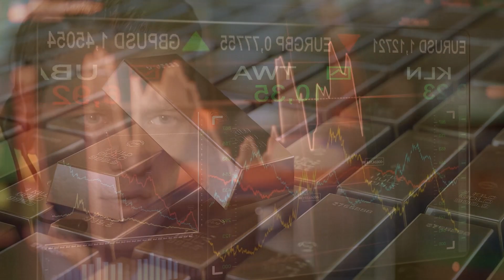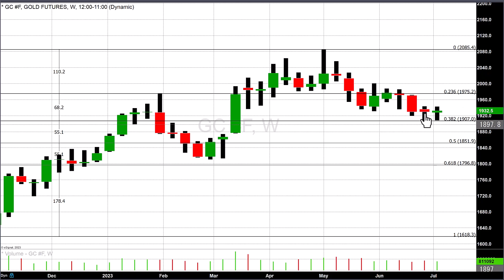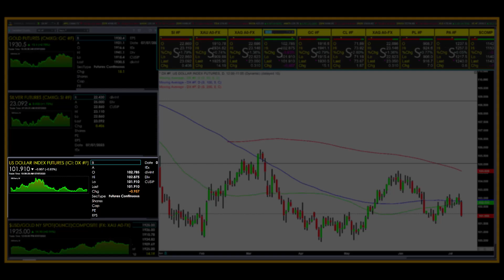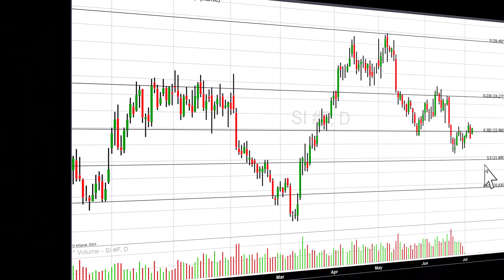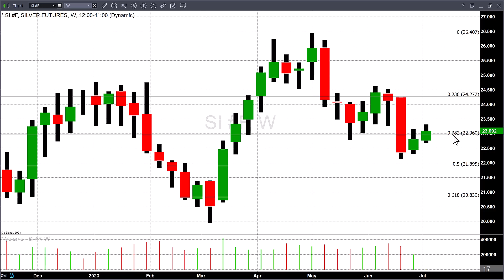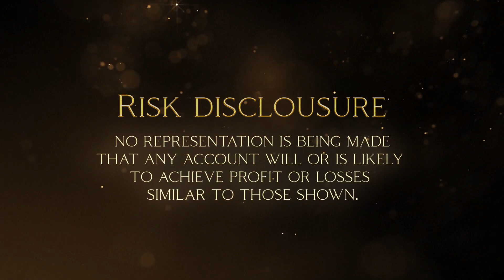Gold prices gain as jobs report comes in well below yesterday’s ADP report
Although we are no longer publishing the Weekend review on Fridays, we will publish the report the following Monday.

What a disparity in the two jobs reports released this week. Yesterday ADP released its private sector payrolls for June which came in more than twice the estimate of economists polled by the Wall Street Journal. Economists had forecast that the report would reveal that 220,000 jobs were added to private sector payrolls last month and the actual numbers showed that 497,000 jobs were added.

Today the Bureau of Labor Statistics (BLS) released the nonfarm payrolls report for last month. Economists polled by the Wall Street Journal had forecast that the report would show an increase of 240,000 jobs were added. However, the actual numbers came in below that at 209,000 jobs were added in June, the smallest increase since 2020.

The softer employment numbers most likely will not be enough to change the resolve of the Federal Reserve as they consider raising rates at the next FOMC meeting. In addition, the rapid rise in wages adds to inflationary pressures. The lower numbers did not change market sentiment as to whether or not the Federal Reserve would implement a rate hike of ¼% at the end of the month.

In light of that, gold traded significantly higher. As of 5:40 PM EDT, gold futures basis the most active August contract is fixed at $1930.50, up $15.10 or 0.79%. On the surface, this might appear as though traders actively bid the precious yellow metal higher which is not precisely accurate. The dollar had a strong decline losing 0.93% taking the index to 101.91.

Because gold is paired against the dollar traders took gold fractionally lower and dollar weakness overcompensated being responsible for over 100% of today’s gains in gold futures. Spot gold is currently fixed at $1924.40 after factoring in today’s gain of $13.60. However, on closer inspection dollar weakness added $16.05 and normal trading resulted in a price decline of $2.45. This is according to the Kitco Gold Index (KGX). It seems that the dollar was overly sensitive to the declining yield of 10-year U.S. Treasuries. Today yields declined to 3.707%, down from the overnight session high of 4.017%.

Today’s jobs report did not have any strong impact on the probability that the Fed will raise rates at the FOMC meeting which will take place on July 26. According to the CME’s FedWatch tool, there is a 92.4% probability that the Fed will raise rates by ¼%. The probability of a rate hike yesterday was 91.8%, and 86.8% a week ago.